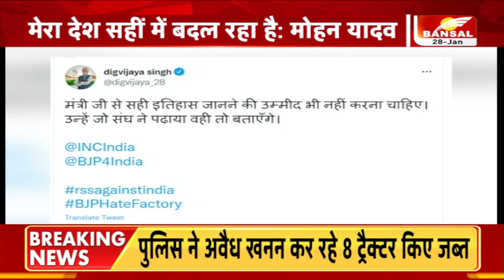मंत्री Mohan Yadav का विवादित पोस्ट , पोस्ट पर दिग्गी ने कसा तंज